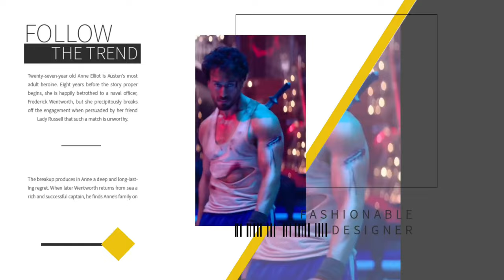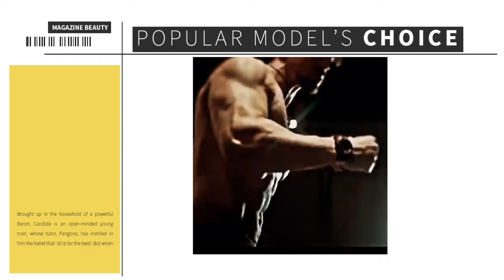Tiger Shroff New Movie Screw Dheela Update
Screw Dheela Movie Trailer Kab Ayega | Tiger Shroff New Movie 2023, Screw Dheela Tiger Shroff Movie | screw,
screw dheela | screw dheela trailer | screw dheela teaser,

To Invest in Stocks and Direct Mutual Funds.
Create your free demat account by using this

Hi! I use CoinDCX app to invest in Bitcoin.

 8 Million+ Indians use CoinDCX for their cryptocurrency investments. It's safe, secure and BitGo Insured.

Check Out Releted Videos Below

Our Video Also Related To These Topics

Timestamps:-
00:00 Intro
00:20 Video Start
00:25 Watch Till The End

»» Copy Start ««

🎵Track Info ▼
Title: Anwar Amr - Epicness
Musictoday80: